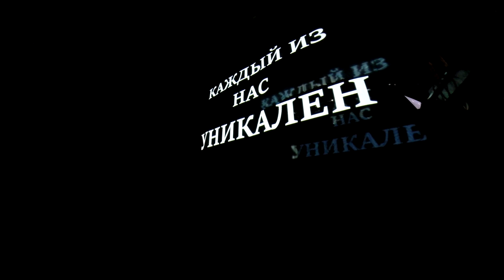X Crew в действии!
Отчетный концерт коллективов ДК Хузангая. 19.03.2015